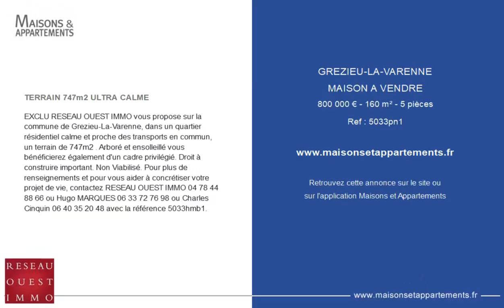GRÉZIEU-LA-VARENNE - MAISON A VENDRE - 800 000 € - 160 m² - 5 pièce(s)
Référence : 5033pn1

TERRAIN 747m2 ULTRA CALME

EXCLU RESEAU OUEST IMMO vous propose sur la commune de Grezieu-La-Varenne, dans un quartier résidentiel calme et proche des transports en commun, un terrain de 747m2 . Arboré et ensolleillé vous bénéficierez également d'un cadre privilégié. Droit à construire important. Non Viabilisé. Pour plus de renseignements et pour vous aider à concrétiser votre projet de vie, contactez RESEAU OUEST IMMO ou Hugo MARQUES ou Charles Cinquin avec la référence 5033hmb1.

Cette annonce vous est proposée par l'agence LYON RESEAU OUEST IMMO

|2610548|